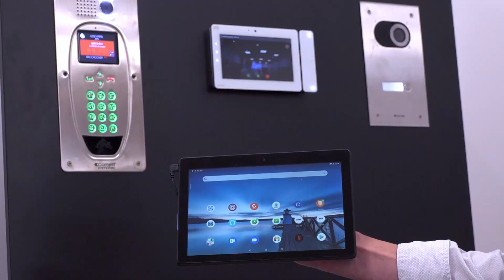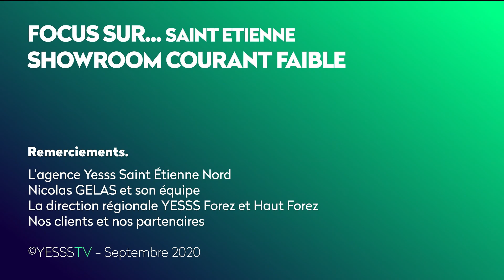Focus sur... Saint Etienne - Showroom Courant Faible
En Septembre 2020, Yesss Electrique Saint Etienne a inauguré son Showroom Courant Faible, unique dans la région Forez/Haut Forez.
Son responsable, Matthieu Crouzoulon, nous parle de ce nouvel outil destiné à la présentation et à la formation de produits électriques phares, qui sont tous en fonctionnement.
Ce lieu va très vite devenir un incontournable pour les installateurs.

Produits: Hikvision, Dahua, Legrand, Yesss Distribution, CAE Groupe, Niko, Yokis Urmet Groupe, Evicom, Comelit Immotec, Neklan, Schneider, In House LED

YESSS Electrique - Septembre 2020